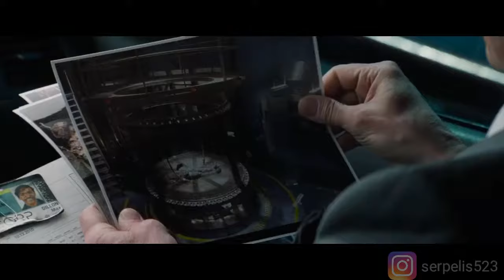Electro despierta | The Amazing Spider-Man 2 | Español Latino